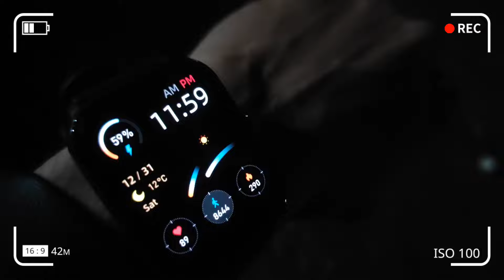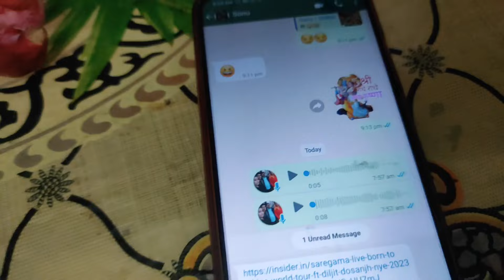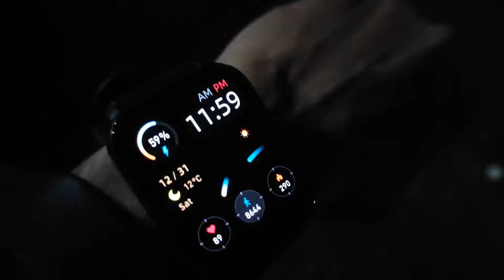DILJIT DOSANJH JAIPUR CONCERT 😍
DILJIT DOSANJH JAIPUR CONCERT 😍 | Happy new year | VLOG

diljit live show jaipur

diljit full show

diljit Dosanjh live show jaipur

diljit songs

diljit Dosanjh world tour

diljit show mumbai jaipur

punjabi song

diljit all punjabi song diljit Dosanjh all punjabi song list

concert date: 31st December 2022

location:- jaipur

BORN TO SHINE

liveshow Jaipur CONCERT